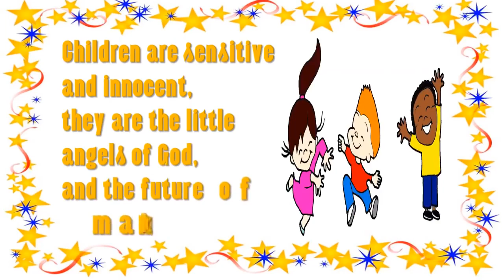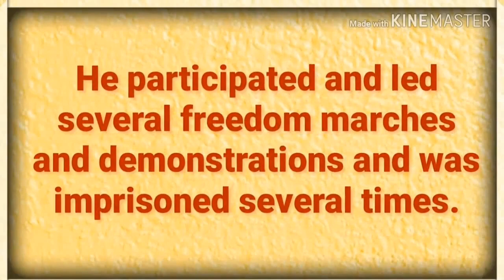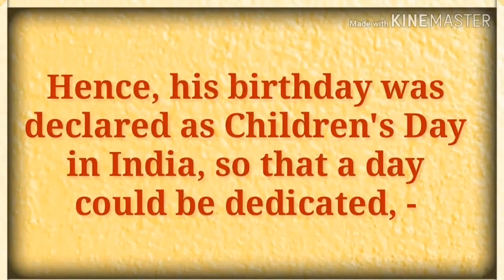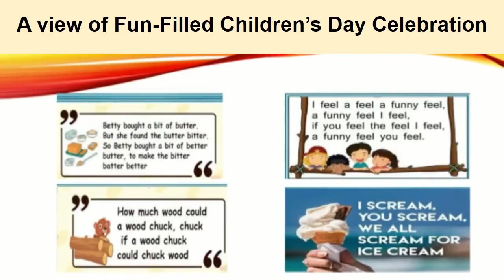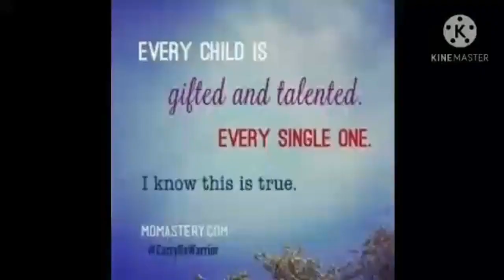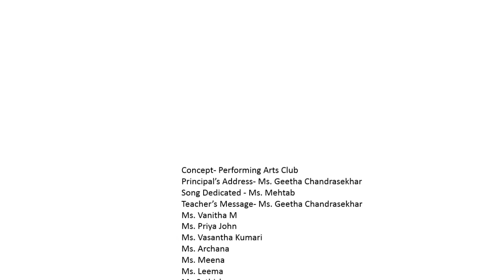Children's Day Celebrations 2021-22 - SEI-STATE ML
‘There is no garden as beautiful as childhood'.
A day marking childhood was celebrated with fun and frolic at SEI.
Our teachers made the day special with music, games, quiz and easy to cook recipes.